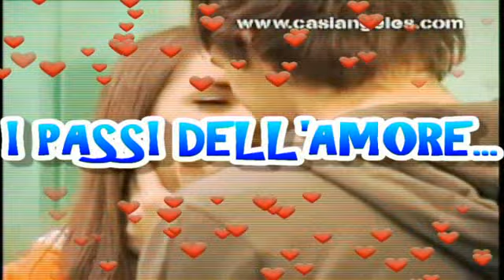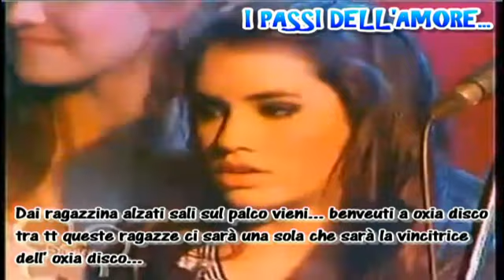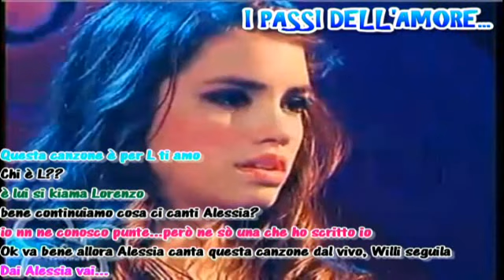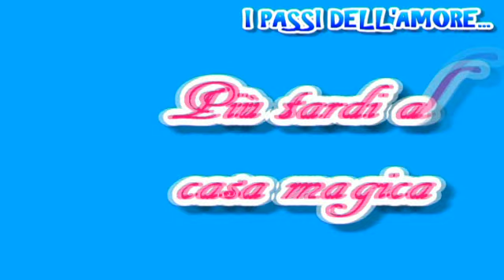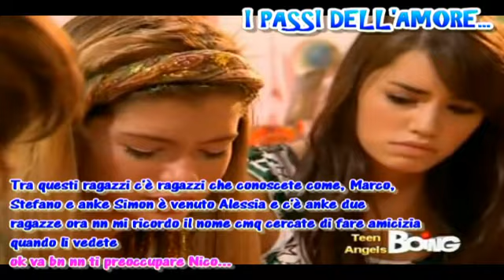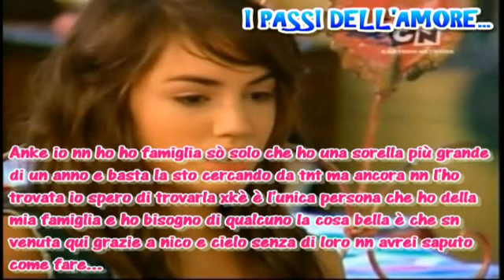I Passi Dell'Amore-1°puntata-Un'incontro inaspettato